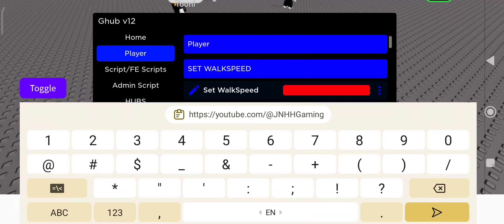[ √ ] Roblox fe op script «GHUB» v: 12 | 120 + 𝐇𝐮𝐛𝐬 { SHOWCASE } 🔥🔥🔥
today in this video Im showcase "GHUB v12"

        $𝙇𝙞𝙣𝙠𝙨$

📜 Script owner -
           idk

do not read!